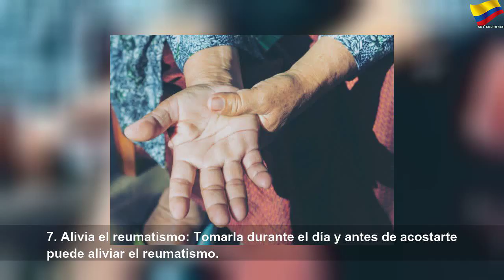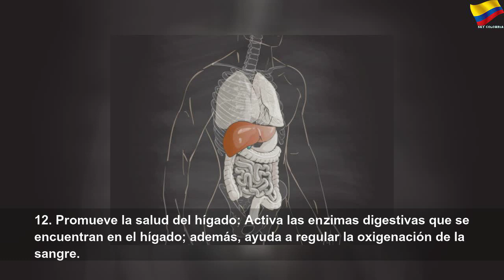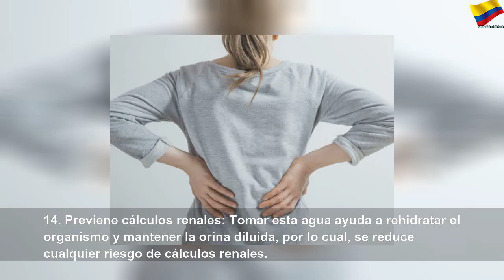Increíbles beneficios de tomar agua de limón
Increíbles beneficios de tomar agua de limón | Orange Month
Estos son 15 increíbles beneficios de tomar agua de limón a diario, ¡no lo podrás creer!